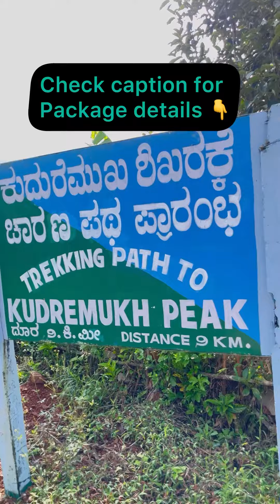1892 ಮೀಟರ್ height ಇರೋ ಕುದುರೆಮುಖ trek | Western ghats | Chikmagalur| Kannada vlogs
Kudremukh, translating to "horse-face" in Kannada, is a mesmerizing peak nestled in the Western Ghats of Karnataka, India. Located approximately 330 kilometers away from Bangalore, it offers a captivating destination for trekking enthusiasts and nature lovers alike. The journey from Bangalore to Kudremukh takes around 7 to 8 hours by road, making it a perfect weekend getaway.

The trek to Kudremukh is a challenging yet rewarding experience. Covering a distance of approximately 9 to 10 kilometers one way, the trek typically takes 6 to 8 hours to complete, depending on individual fitness levels and weather conditions. The difficulty level of the trek varies from moderate to difficult, with steep ascents, rocky terrain, and dense forests along the way.

One unique aspect of the Kudremukh trek is its commitment to being a plastic-free zone. In an effort to preserve the pristine beauty of the region and protect the fragile ecosystem, trekkers are encouraged to adhere to strict guidelines regarding waste management. Plastic bottles, wrappers, and other non-biodegradable items are prohibited during the trek. Instead, visitors are encouraged to carry reusable water bottles, cloth bags, and eco-friendly alternatives to minimize their environmental footprint.

Additionally, local authorities and trekking organizations conduct regular clean-up drives to remove any litter left behind by visitors and promote responsible tourism practices. By fostering a plastic-free environment, the Kudremukh trek aims to preserve the natural habitat and promote sustainable tourism for future generations to enjoy.

Overall, the Kudremukh trek offers not only a physical challenge but also an opportunity to immerse oneself in the unparalleled beauty of the Western Ghats while contributing to conservation efforts and practicing eco-friendly habits.